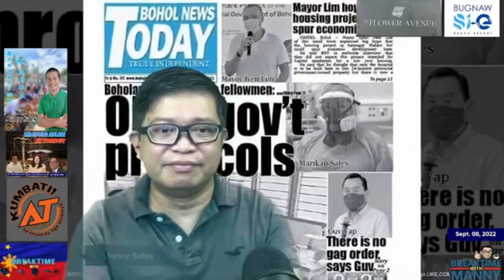SM, itatayo na sa Bohol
For news updates and live interviews please visit our YouTube channel. Thank you ka Breaktime!